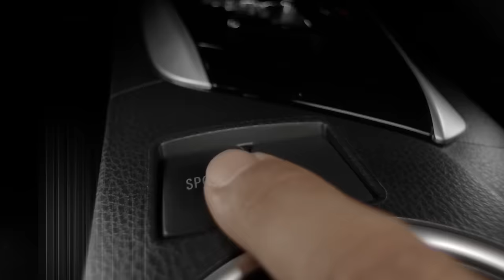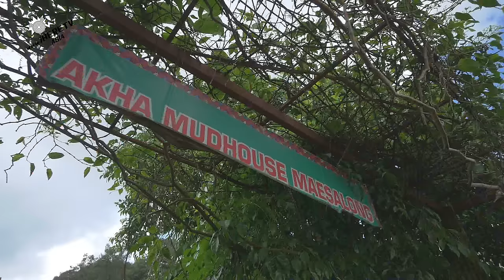รายการ Go! Thailand ep.89 หมู่บ้านหล่อโย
ครั้งนี้รายการ Go Thailand ได้มีโอกาสมาสัมผัสกับวิถีชุมชนชาวอาข่าที่ยังมีความดั้งเดิม อยู่ใกล้ๆกับดอยแม่สลอง จังหวัดเชียงรายที่หมู่บ้านหล่อโย เป็นหมู่บ้านชาวอาข่า เรียบง่ายแต่ไม่ธรรมดา มาดูความน่ารักของใบตองตอนแต่งตัวเป็นชาวอาข่า สำรวจบ้านดิน ) กินอาหารป่า ติดตามความสนุกได้ในรายการ

ติดตามการเดินทางของเด็กบ้าเที่ยวได้ใน